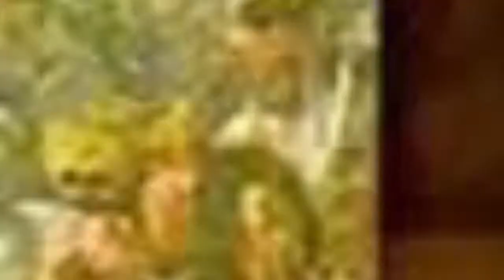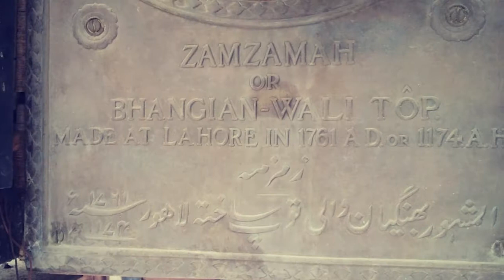Killer Toop of Lahore | Zamzama / Bhangianwali Canon / زمزمہ توپ | Saad Zahid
If you are a "Lahoriya" then you must have seen this cannon, it is also called Zamzama Toop or Bhangian Wali Toop. It is a large boreal weapon used in the Durrani Empire around 1757. Currently it is on display on the Mall Road among the Punjab University Old Campus, the National College of Arts (NCA) and the Lahore Museum.

Hello everyone! My name is Saad Zahid & I'm from Lahore, Pakistan. I am master in Communication Studies from Punjab University.

If you love to explore places & buildings then Vlogumentary is for you!